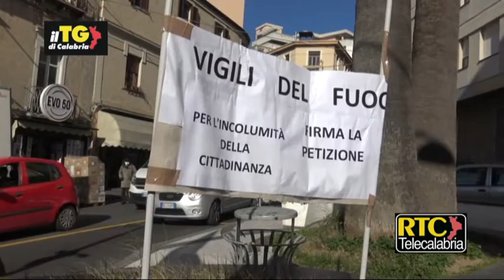Catanzaro, protesta dei Vigili del fuoco USB: "Il soccorso non puo' essere tagliato"